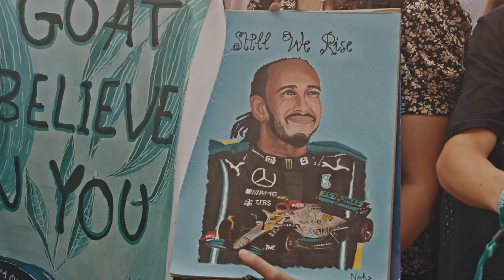AbuDhabiGP 2022 | Super Thursday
The sun has set on Day 1 of AbuDhabiGP 2022, and it's just getting started. 😎

It's Family Friday tomorrow with Kids Go Free day for the little F1 fans! 🤩